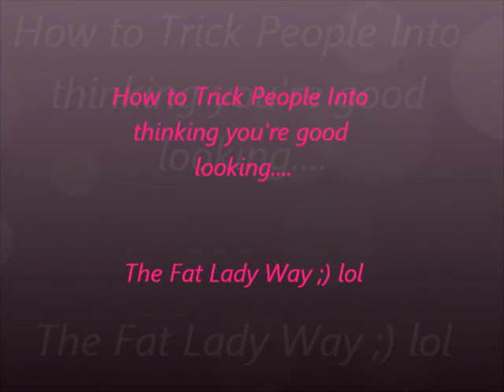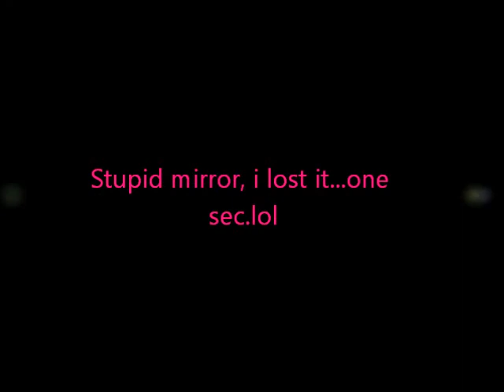trick people into thinking you're good looking (Fat lady Style;) )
DICLAIMER: I AM NOT GETTING PAID BY ANY PRODUCT OR PERSONS MENTIONED IN THIS VIDEO. I DO IT CUZ I LOVE IT :)